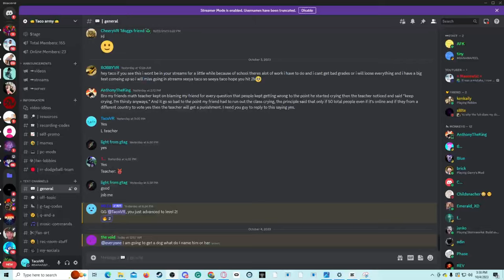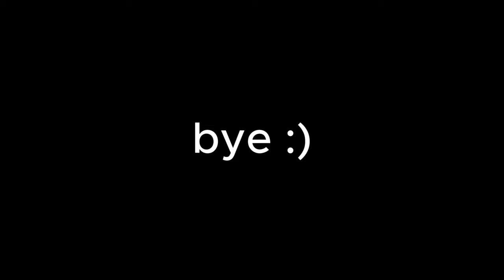the BEST talent show!!!!